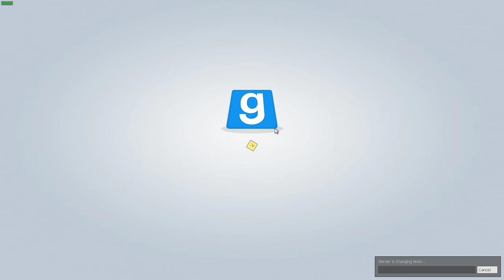Guy Freaking Out at Gmod surf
Give it a like? Maybe?